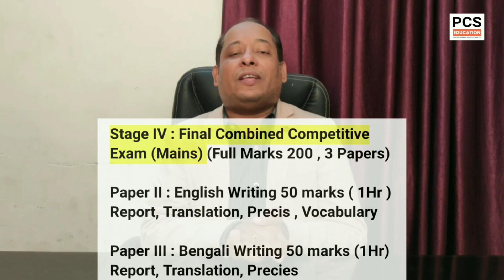WBP/ KP Sub-Inspector and Sergeant এর Complete Recruitment Procedure🔥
In this video Sujit Debnath Sir discussed the complete Recruitment procedure of West Bengal Police Sub-Inspector and Kolkata Police Sub-Inspector | Here Stages of Exams , Exam patters , Syllabus, Marks division, Cut of Marks everything are discussed in this video

💢 WBP & KP SI & Sergeant এর প্রস্তুতি, Best Guidance আর Best Books এর সাথে .

[A] *"WBP/KP SI Full Course"* Cover করবে WBP SI and KP SI এর Prelims and Mains.
* এই Course এ থাকবে -
1) *Recorded Class* (YouTube এ uploaded recorded class এর Links Telegram Channel এ দেওয়া হবে । Validity - *Lifetime*

2) *All Pdf Books*
* Admission এর সময়েই সব Video Classes আর সব Pdf Notes একবারে দিয়ে দেওয়া হবে ।

Full Course Fees : 3500/- ❌
*আজ Offer চলছে: 1450/-* ✅
To Get Payment Detail
*WhatsApp Now*: 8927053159 (Plz Dont Call)